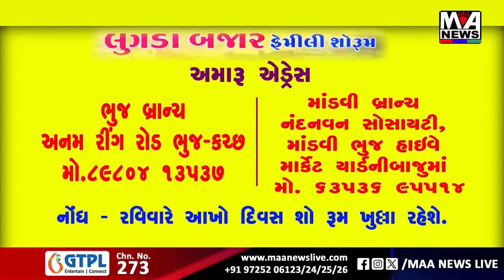આંતરરાજ્ય' કડિયા સાંસી' ગેંગમધ્ય પ્રદેશને પકડી પાડતી રાજકોટ ક્રાઈમ બ્રાન્ચ